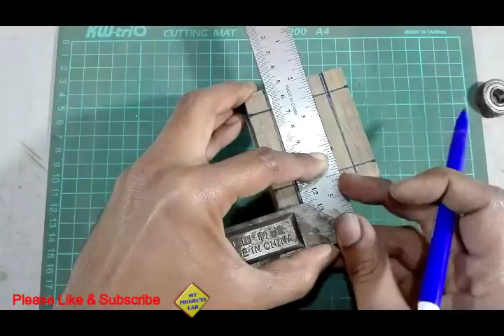How to make Drill Powered Saw - Homemade Reciprocating Saw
Learn how to make drill powered saw. Very useful tool to minimize the effort of cutting wood. This reciprocating saw can be made by little effort using easily available items.